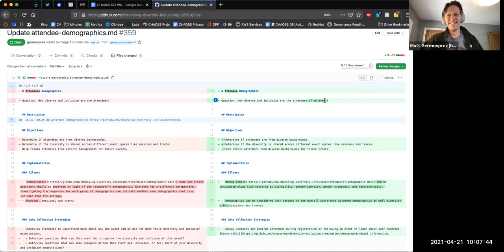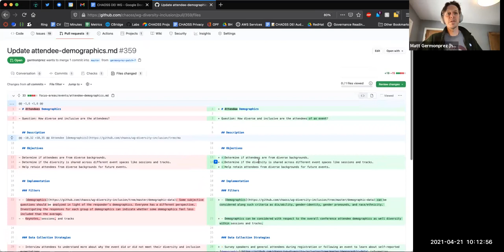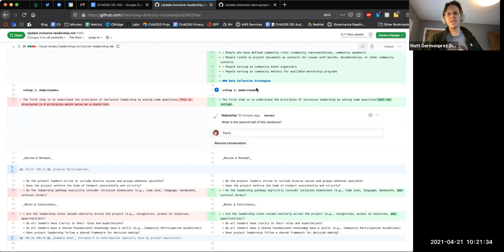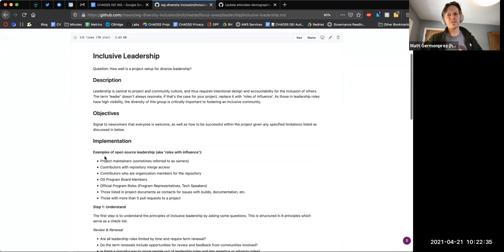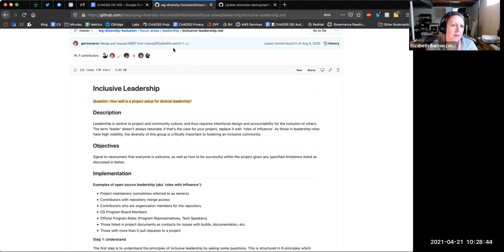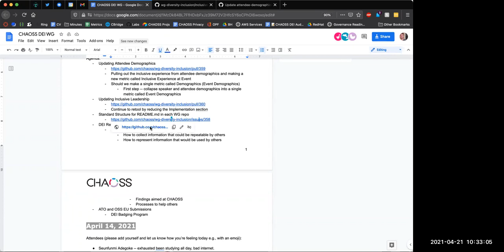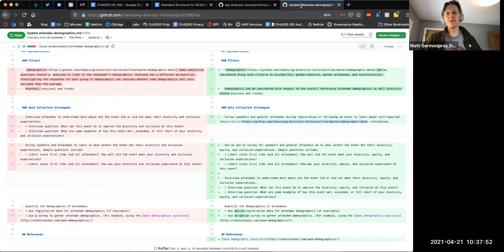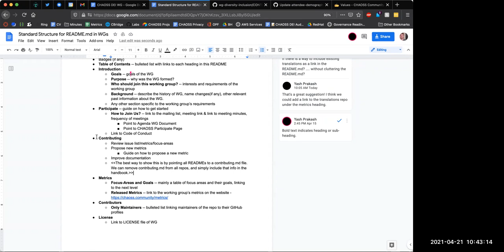CHAOSS DEI Working Group Meeting